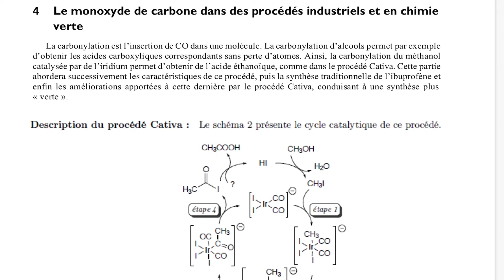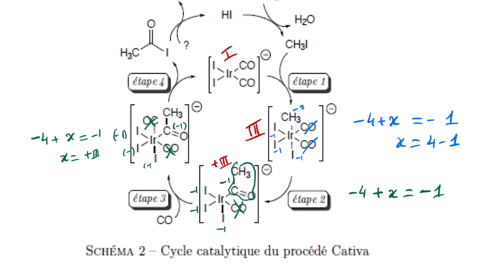Corrigé Sujet Ens Chimie Pc 2019 (37 à 63).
Chimie organique.
Cycle catalytique . Procédé Cativa .
Synthèse de l'ibuprofène .
Mécanisme d'élimination , addition.
Le monoxyde de carbone dans les procédés industriels et en chimie verte .